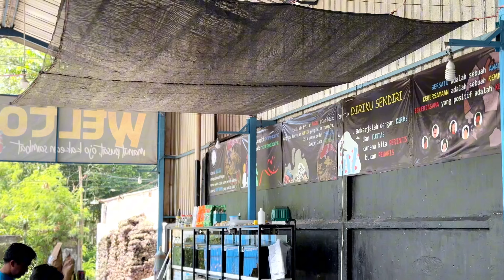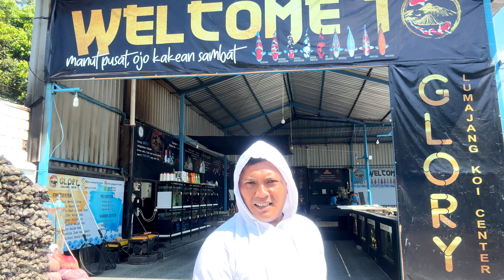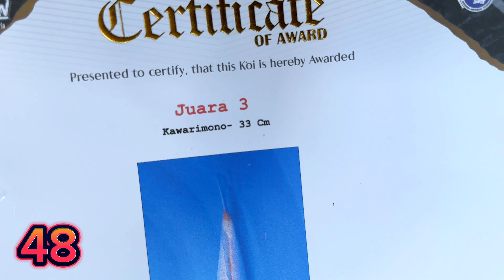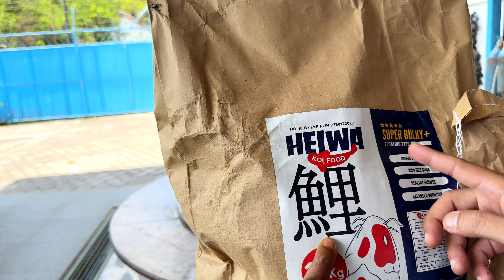Si Bos Ugal Ugalan Harganya autodidak ‼️buruan bos bosku‼️Glory Lumajang Koi center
INFO PEMESANAN GLORY LUMAJANG KOI CENTER
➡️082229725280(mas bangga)